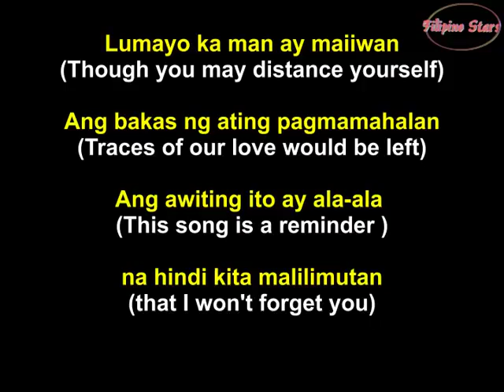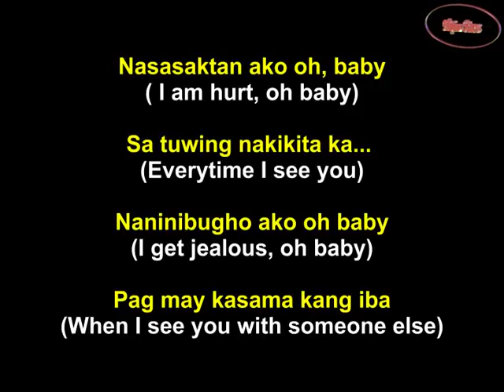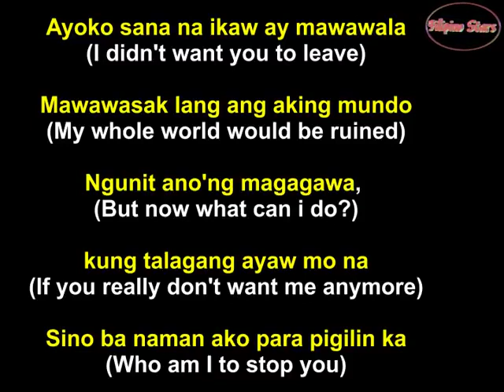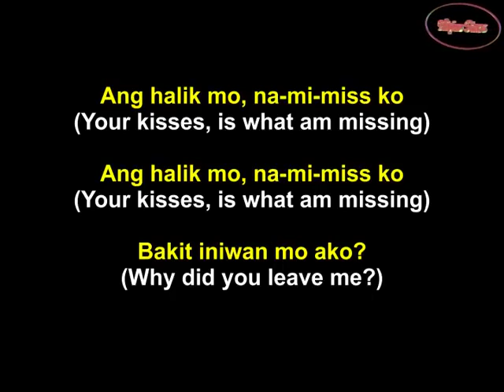Betrayal Philippines song in English